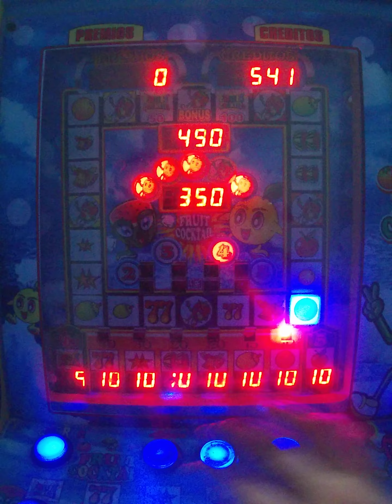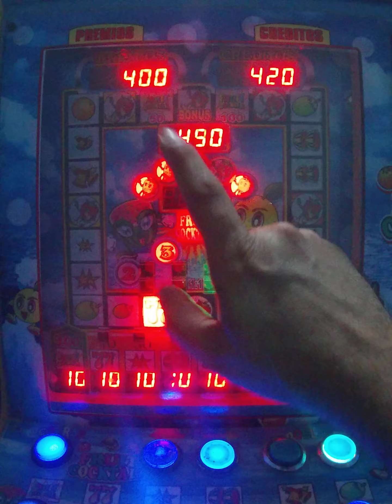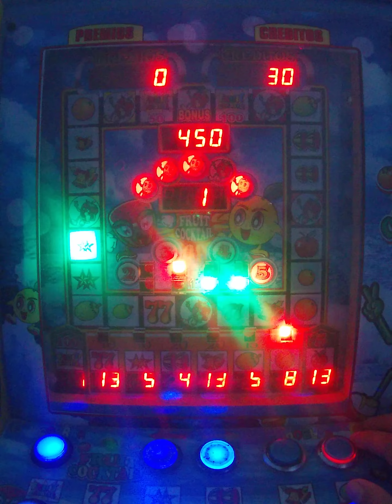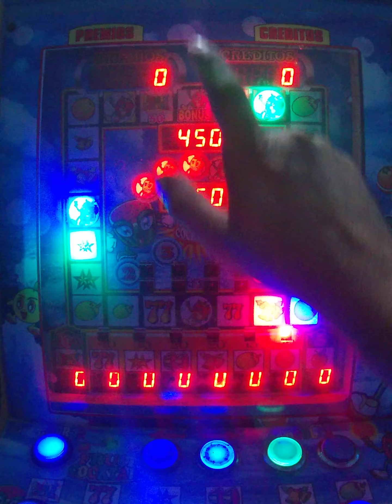Vamos por la Revancha en la FRUIT COCKTAIL 🤑🥳